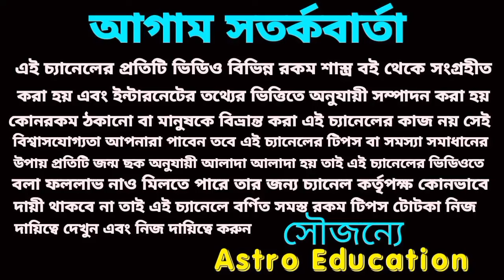মা দুর্গার কৃপায় কর্কট রাশির মহা অর্থপ্রাপ্তি নিশ্চিত হতে চলেছে।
কর্কট রাশির অক্টোবর মাসের বিস্তারিত আলোচনা